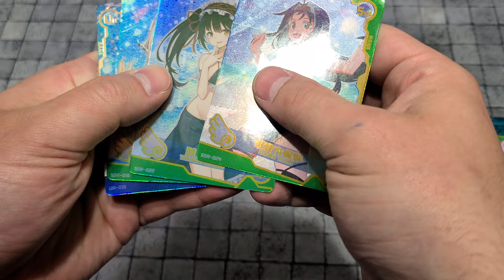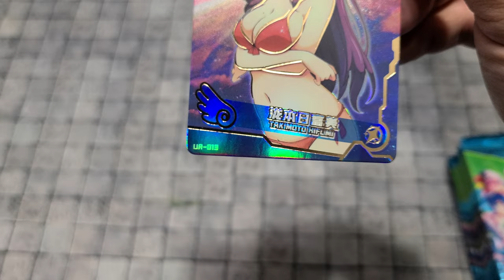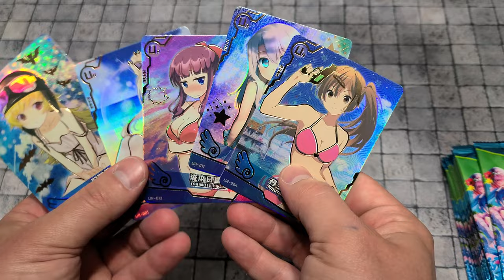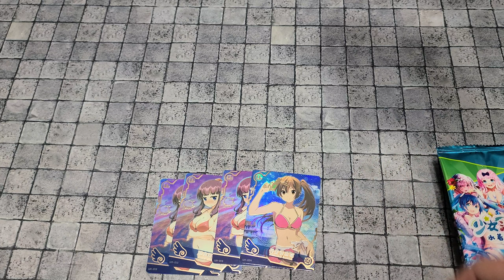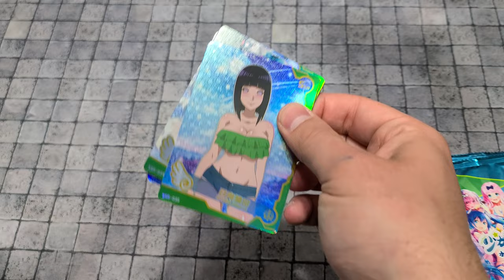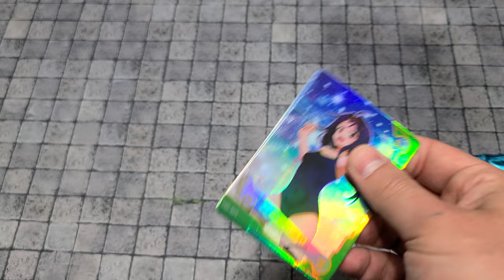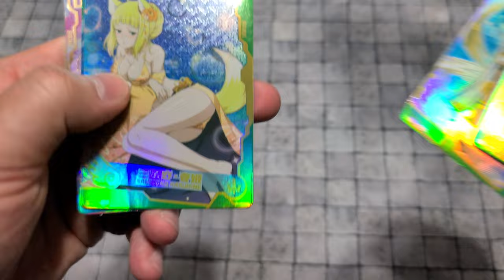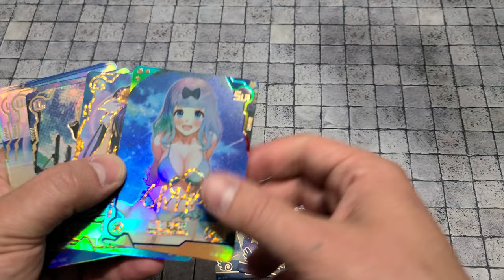Goddess Story Collection Blue Swimsuit Box Of Buttcheeks!!!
Watch as I open the worst set of all Goddess Story Collection type boxes. The amount of duplicates may have given me a brain aneurysm!!! Unlucky...

To find well priced boxes and fast shipping use this link!